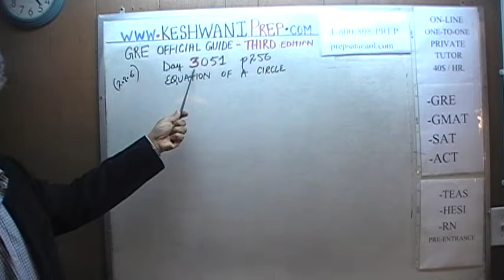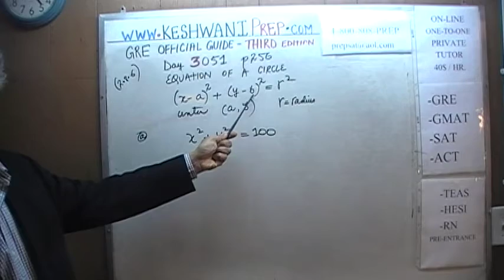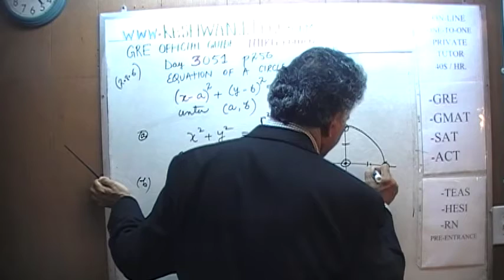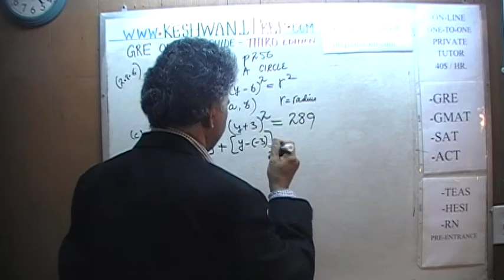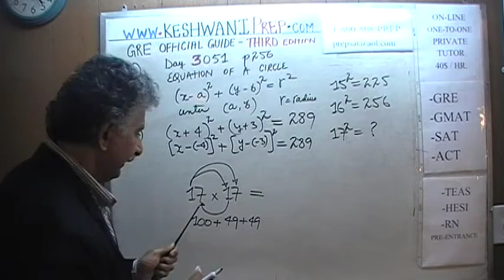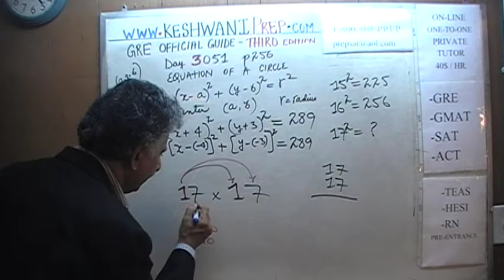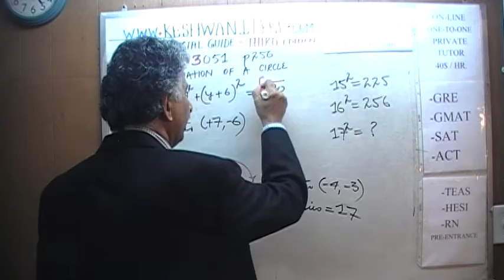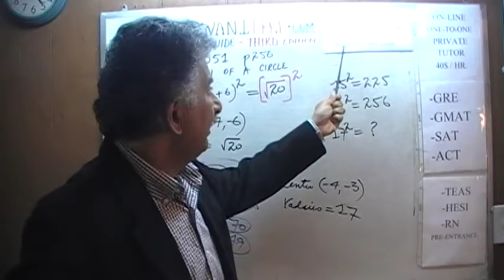GRE Math Third Edition p256 Day 3051Official Guide Online Prep Tutor GMAT - Equation of a Cirlce